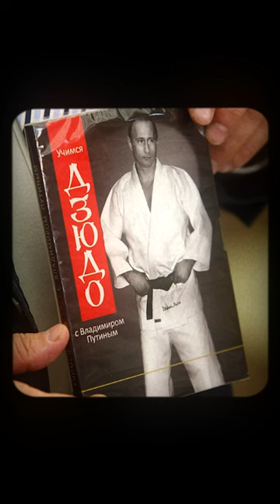Dagestani Warriors - Why so many MMA fighters come from Dagestan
Sharing interesting stories about Muslims from around the world!